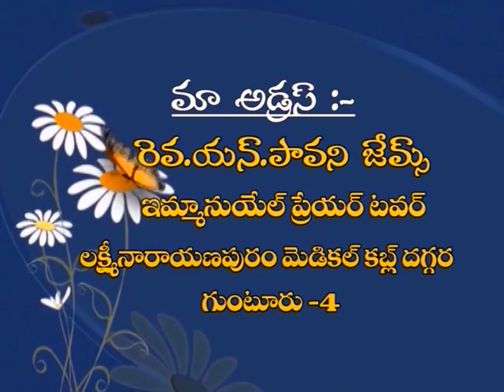Anything Can Be Achieved With Patience | Rev. N. Pavani James | Sarva Sathyam | SubhavaarthA